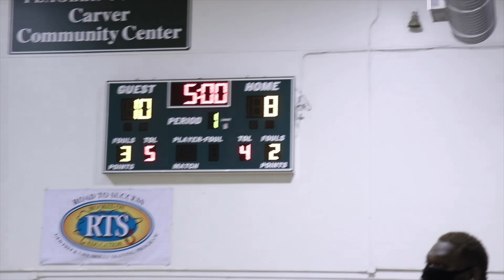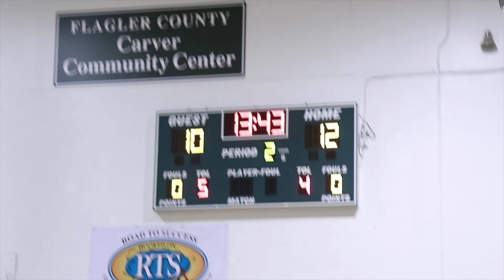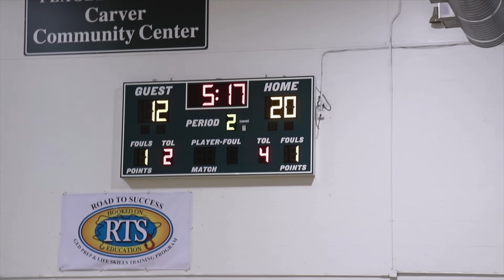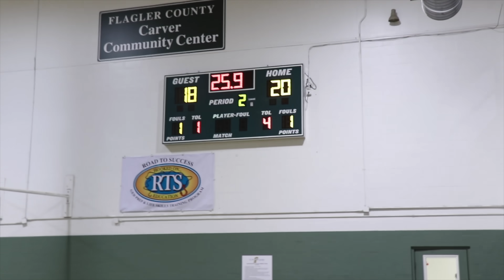They're on FIRE! Huge Comeback Basketball Game!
Jayden and his teammates play an AMAZING basketball game! The game is SO CLOSE and intense! Jayden faces our sweet Emma! She gets hurt when Jayden races for the ball! Who knew youth basketball could be so good!

Send us a letter to:
Sunshine Mafia